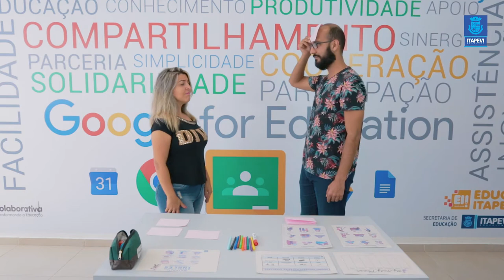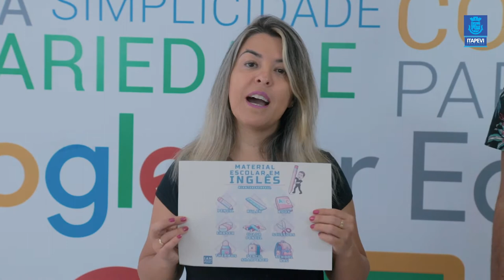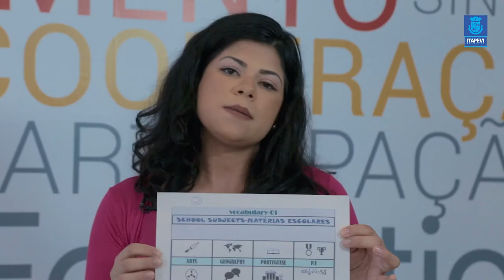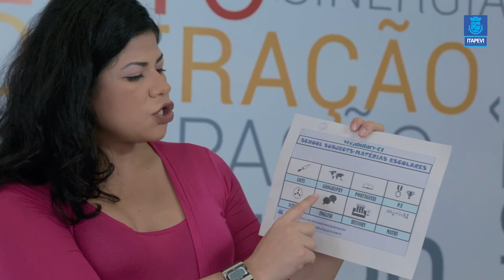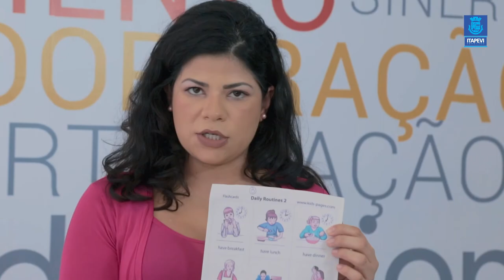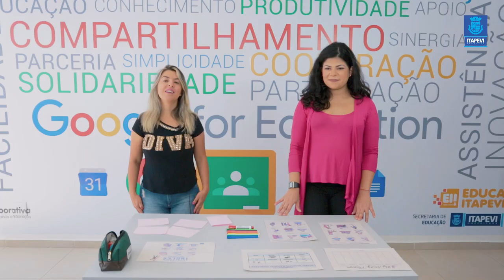LIÇÃO DE CASA VÍDEO AULA 02 DA DISCIPLINA DE INGLÊS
Acompanhe a segunda vídeo aula da disciplina de Inglês com os professores Angel, Sofia e Douglas.